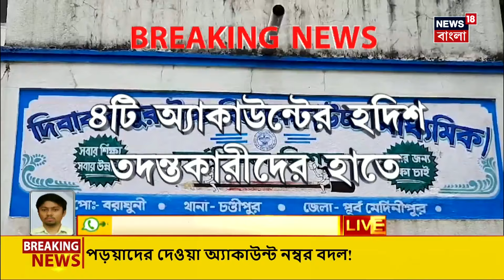Tab Scam : ট্যাবের টাকা গায়েব তদন্তে ফের বিস্ফোরক তথ্য, পড়ুয়াদের দেওয়া অ্যাকাউন্ট নম্বর বদল!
Tab Scam : ট্যাবের টাকা গায়েব তদন্তে ফের বিস্ফোরক তথ্য। পোর্টালে আপলোডের সময়েই অ্যাকাউন্ট নম্বরে গরমিল! পড়ুয়াদের দেওয়া অ্যাকাউন্ট নম্বর বদল! বেশ কয়েকটি অ্যাকাউন্টের শেষের ২-৩টি নম্বর বদল! অ্যাকাউন্ট নম্বর আপলোডের সময়ে বদলানো হয় নম্বর।  নজরে বেশ কয়েকটি স্কুলের ডেটা এন্ট্রি অপারেটর ও শিক্ষকরা। প্রধান শিক্ষকদের গাফিলতিতেও নজর তদন্তকারীদের। স্কুল শিক্ষা দফতরের  প্রাথমিক তদন্তে তথ্য়। বেশ কয়েকটি অ্যাকাউন্ট মালিক জানেনই না তাঁদের অ্যাকাউন্টে টাকা! ৪টি অ্যাকাউন্টের হদিশ তদন্তকারীদের হাতে।  স্কুল শিক্ষা দফতরের তরফে রিপোর্ট রাজ্য পুলিশকে।

n18oc_south-bengal